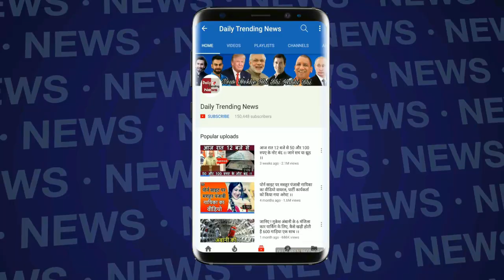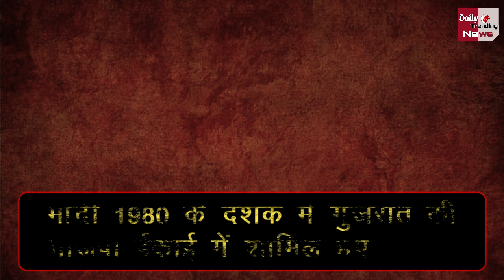Narendra Modi का बचपन से लेकर प्रधानमंत्री बनने तक का सफर, पूरी कहानी !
Journey Of Narendra Modi From Childhood To PM Of India | PM Modi Biography | PM Modis Life Story Full Detail

EDITOR ► Manjeet